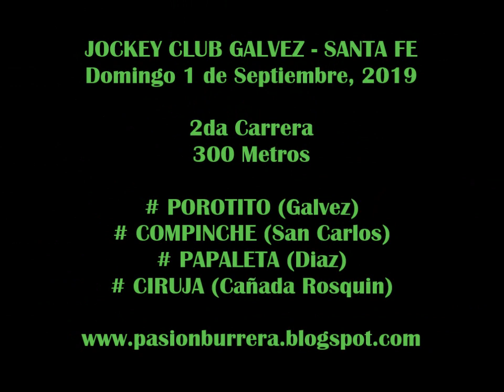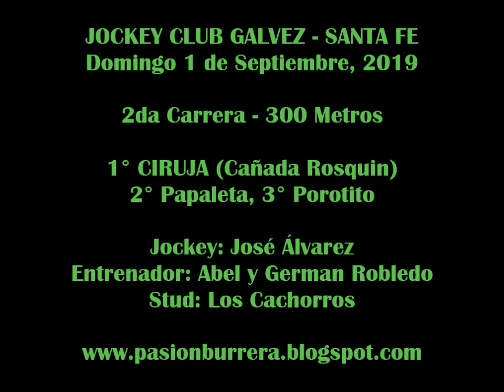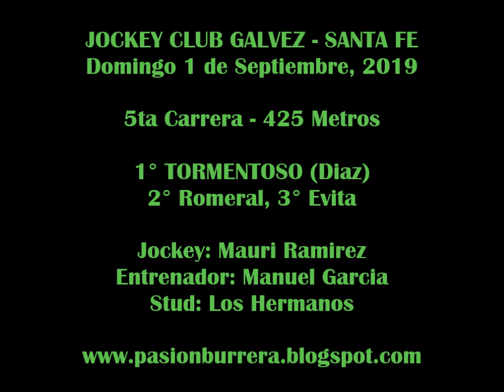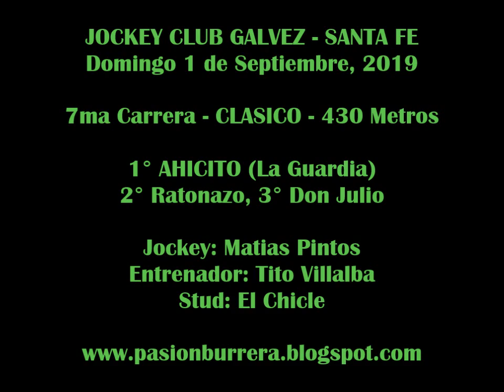REUNION GALVEZ (01-09-19)